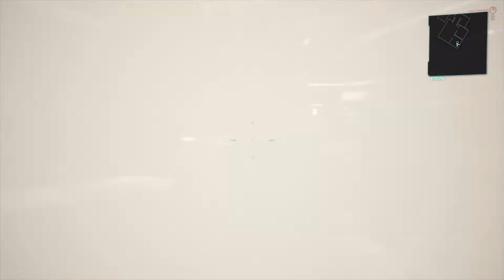Judy's glitch and the Voodoo Boys | Cyberpunk 2077 PS4 Pro Walkthrough #38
Hello everyone, welcome back to another PS4 Pro Walkthrough of Cyberpunk 2077. Today we experience a little Glitch with Judy and we find out more about Evelyn Parker and a mysterious group called the Voodoo Boys. So sit back and enjoy today's PS4 Pro Walkthrough of Cyberpunk 2077